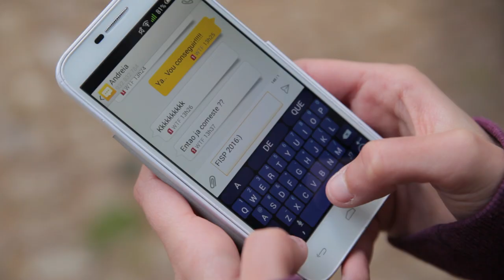FISP 16 - Promo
FISP 16 -  Festival Internacional de Saxofone de Palmela | Palmela International Saxophone Festival